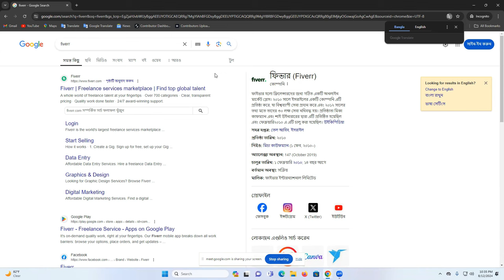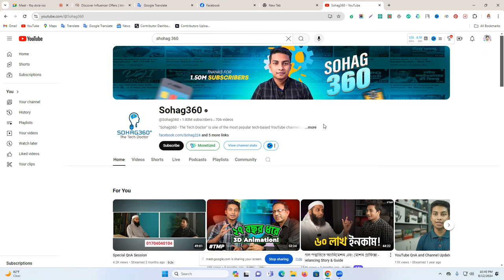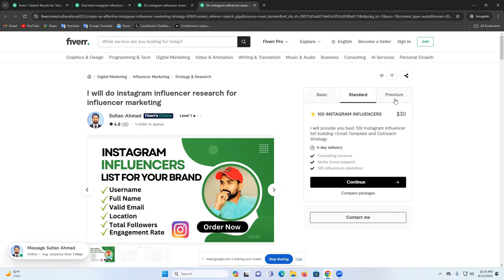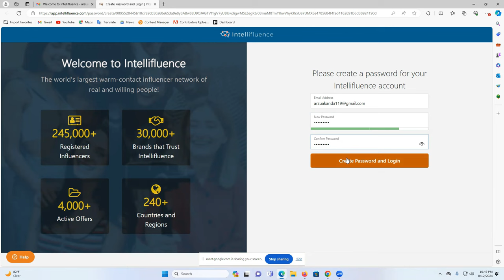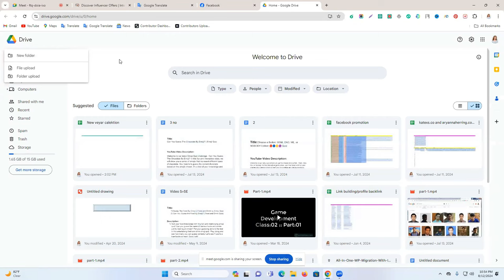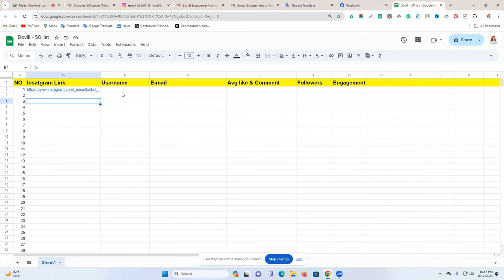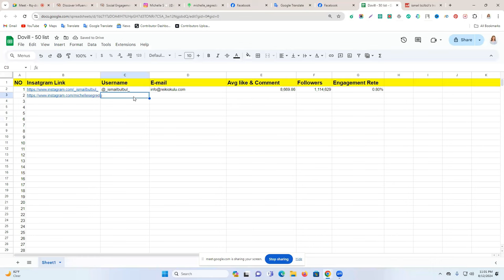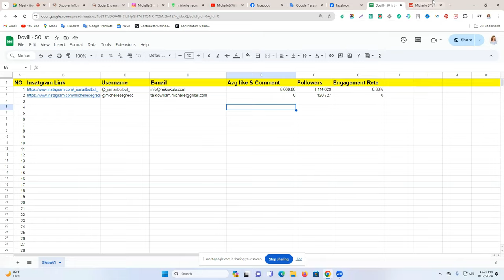Instagram Influencer Research Bangla Tutorial || How To Find Niche Related Instagram Influencers